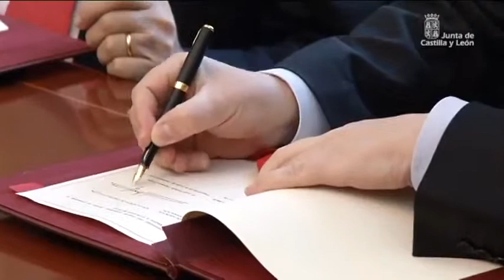Firma de Protocolo con el Ministerio de Asuntos Exteriores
El Gobierno autonómico firma un Protocolo con el Ministerio de Asuntos Exteriores y de Cooperación que permitirá trasladar la Delegación Permanente ante la Unión Europea en Bruselas a la Embajada de España.